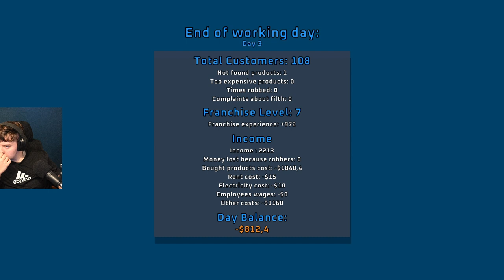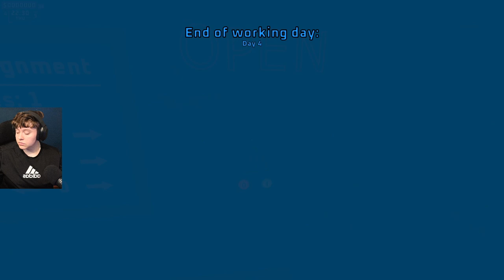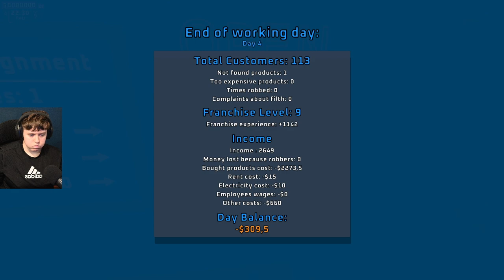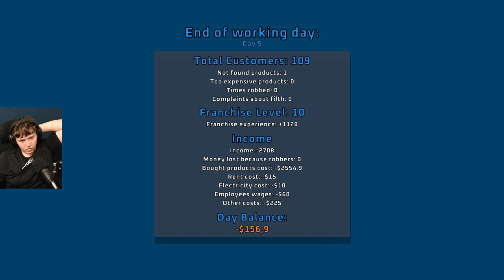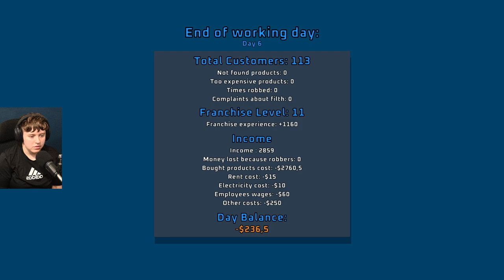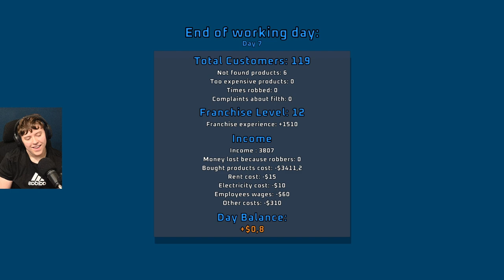Full Playthrough| Supermarket Together [2]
This content originated from a live stream on my Twitch channel. I make sure to upload all my streams (with slight edits) within 14 days of going live. However, if you're eager to catch the next part before that, you can always find them saved on my Twitch channel! (Link Below)